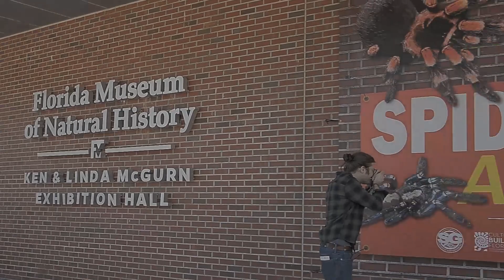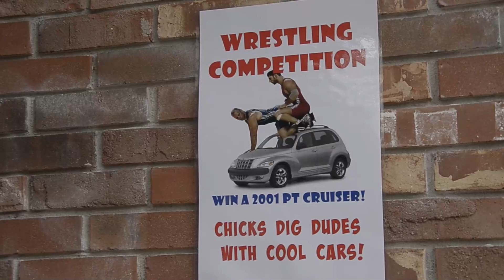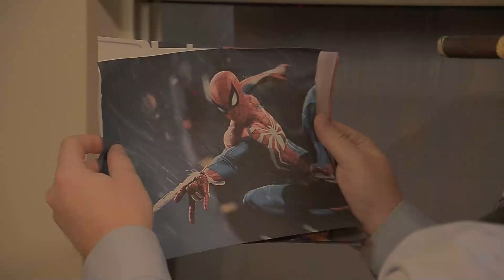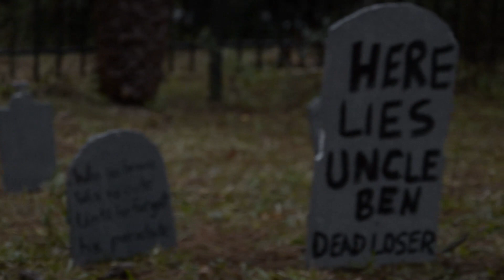Spider-Man (2001) Swede